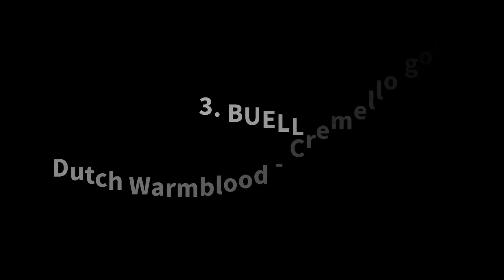4 Rarest & Special Horses To Get Early As Arthur In Missions - RDR2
How to get a dark bay turkoman, Dutch Warmblood Cremello gold coat ala Buell horse, raven bay shire, leopard appaloosa as Arthur during missions with locations. Try these with your Arabian horses & Missouri fox trotters in Red dead redemption 2